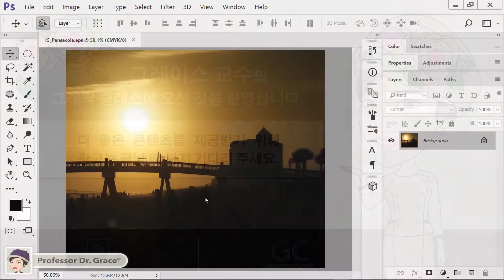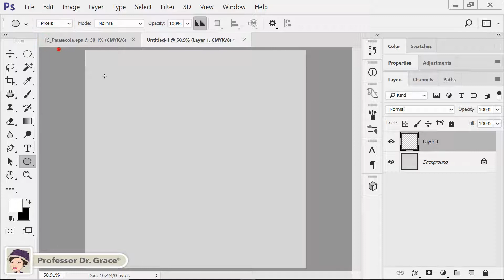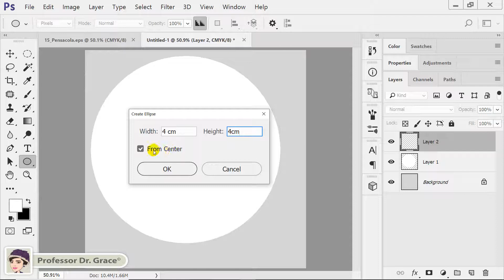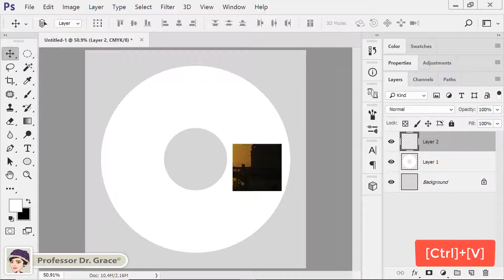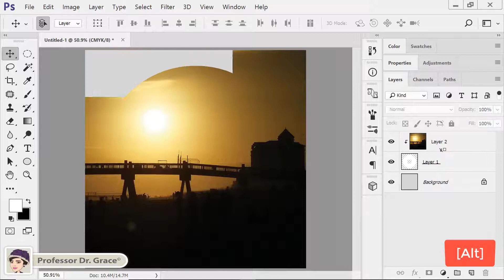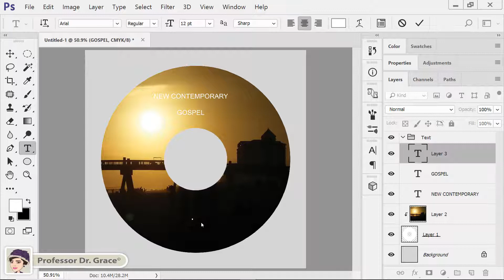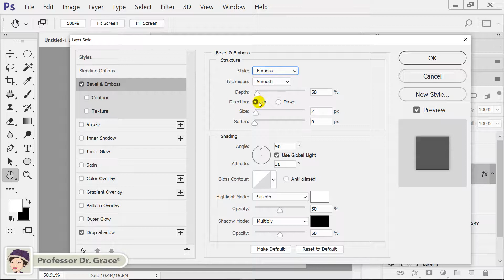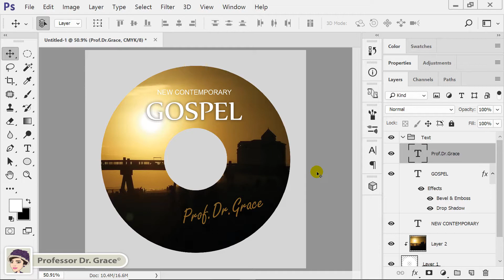포토샵 강좌 #15. 클리핑 마스크로 CD 디자인하기